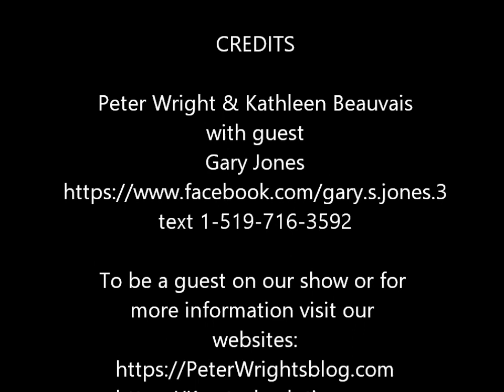Episode 13 Gary Jones on Networking and Transferable skills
Gary Jones talks to Peter and Kathleen about changing careers, transferable skills and the importance of networking.